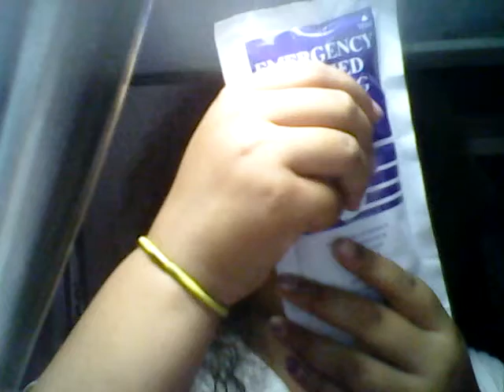What's in my survival bookbag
Hey I'm posting agian